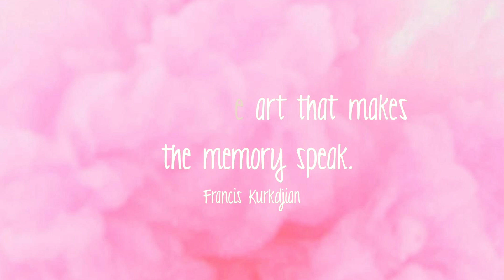Affordable Luxury Perfume Review with Dossier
HII!!

I am happy to share some affordable luxury perfume options with Dossier. I love expensive perfumes, but I don't love the price tag. I am so excited to share this affordable option. Dossier did send me these  2 perfumes to try and give an honest opinion. I was very  surprised at the quality and will be buying more in the future.

Discounts:
They also offer bulk discounts. Dossier has a welcome offer up to %20 on the website.

Sign up for a 30 day FREE trial to amazon prime for free shipping and returns on all prime items, plus free access to movies and music! (I love this) Here is the

Music
Last Summer